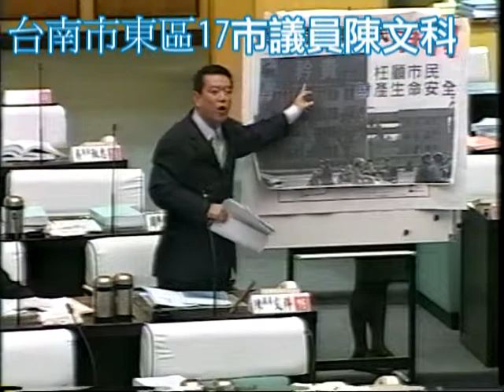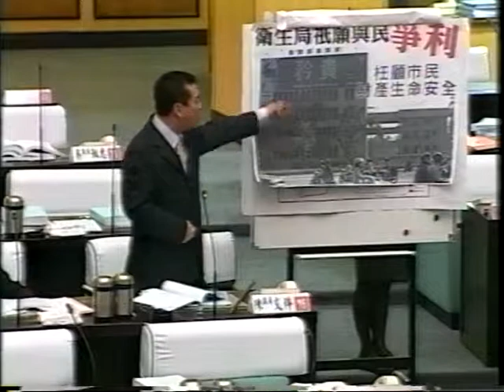第16屆第2次定期會台南市東區市議員陳文科1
第16屆第2次定期會台南市東區市議員陳文科